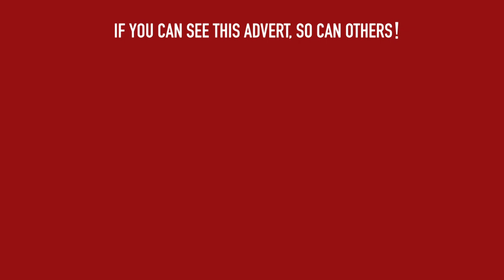Thetford Town Vets VS Attleborough Town Vets | Full Match | Leathes Prior Veterans League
The full home league match between Thetford Town Vets and Attleborough Town Vets.

Recorded and edited by Kevin Barreto